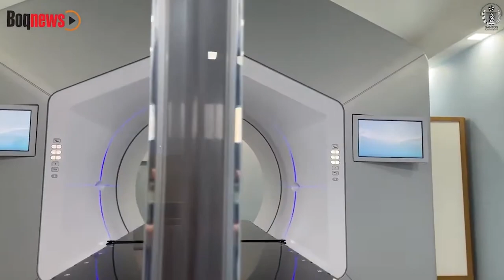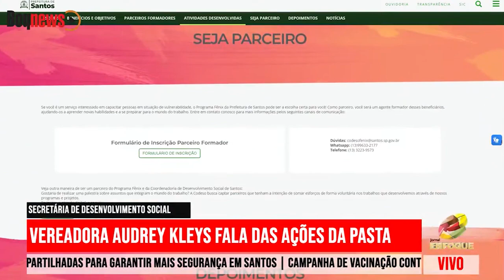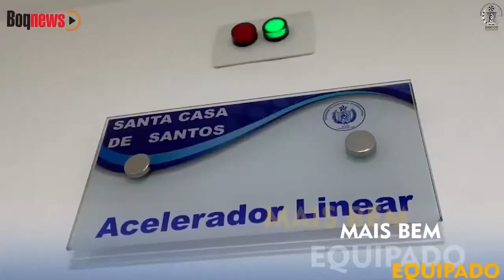REPRISE - Secretária de Desenvolvimento Social, vereadora Audrey Kleys, fala das ações da pasta